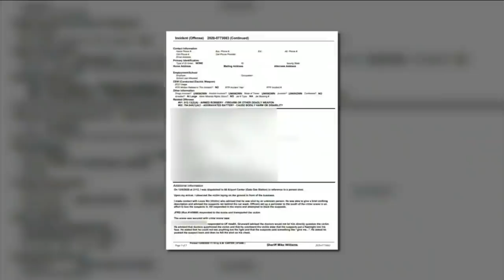2 men wanted in NFL player shooting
New photos have been released showing suspects involved in the shooting of a former NFL player from Jacksonville at a gas station Louis Nix III was shot while he putting air in his tires at a gas station on Airport Center Drive last night.